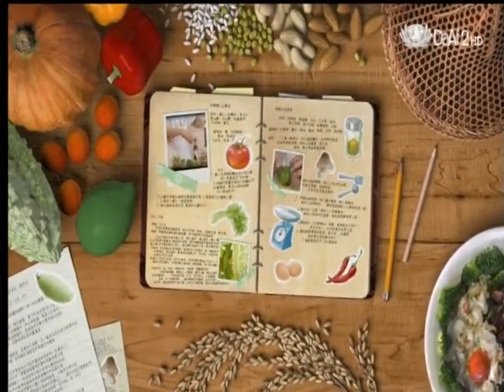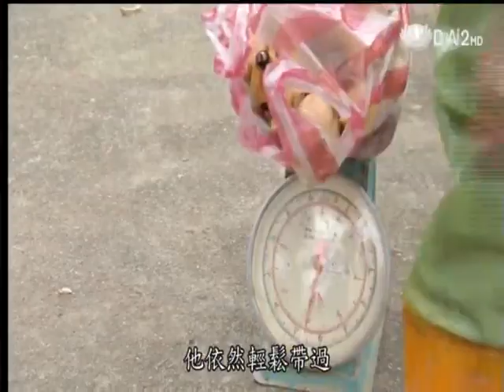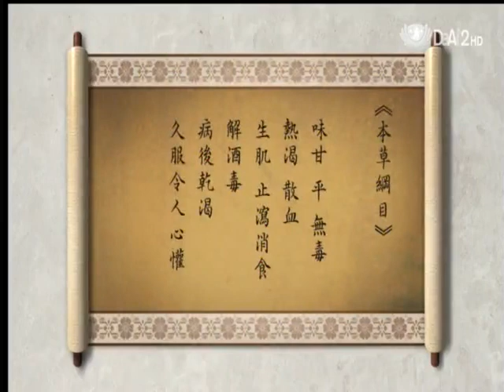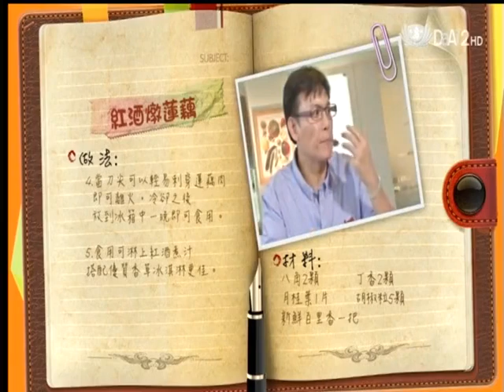20120916《蔬果廚房》蓮藕、紅酒燉蓮藕